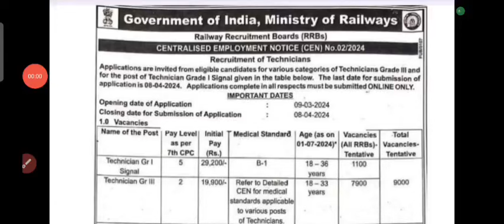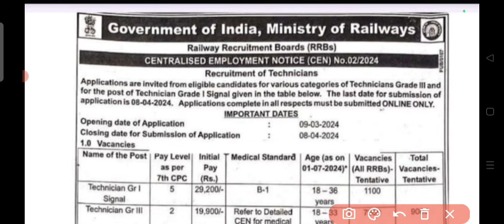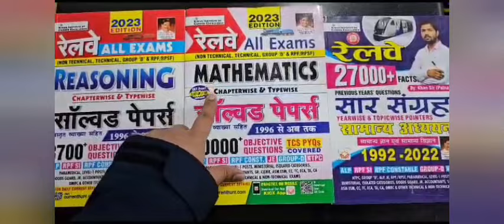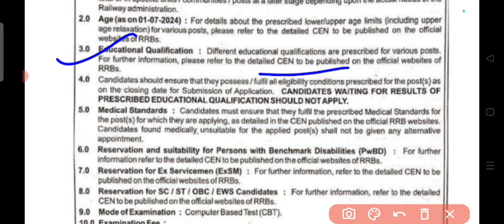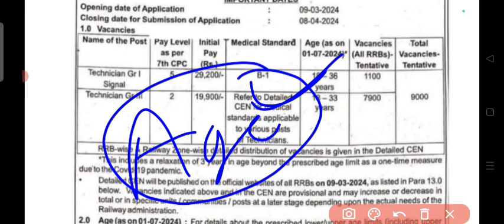9000 Vacancy OUT || रेलवे Technician भर्ती 2024 अभी-अभी Official Notice OUT || 12 Feb.Official.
9000 Vacancy OUT || रेलवे टेक्नीशियन भर्ती 2024 अभी-अभी Official Notice OUT || 12 Feb.Official @MGManishGuru

1.*Railway All Exam Maths 10000+ Questions*
2.*Railway All Exam Reasoning 8700+ Questions*
3. *Railway Saar Sangarh*

रेलवे ALP/ Tech. 2024 के लिए Science का All 39 Set , CBT-01 और CBT-02, Official Previous Question Bank PDF Book लेना चाहते हैं तो Download Free :- MG Classes App

Railway ALP/Technician 2024, Science Questions Bank CBT-01& CBT-02 , All 39 Sets , Previous year Question Book 📖 📚 :- Download Free :- MG Classes App

Free PDF के लिए हमारे Telegram - " MG Manish Guru " link पर क्लिक करके जुड़ जाइए

2400+ Science Official Previous year question, All 99 Sets, For PDF Book 📚 Download OFFICIAL MG Classes App

Railway ALP/Technician 2023, Questions Bank CBT-01& CBT-02 , All 39 Sets , Previous year Question Book 📖 📚 :- Download Free :- MG Classes App